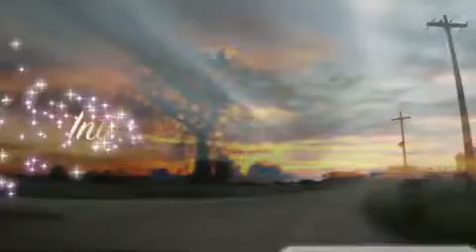Chacorepe Purahei, guarania, al soldado del chaco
Video de Luz Barudi